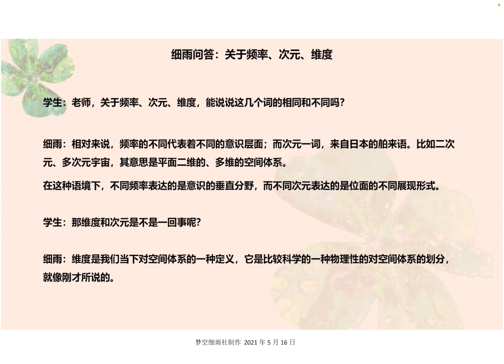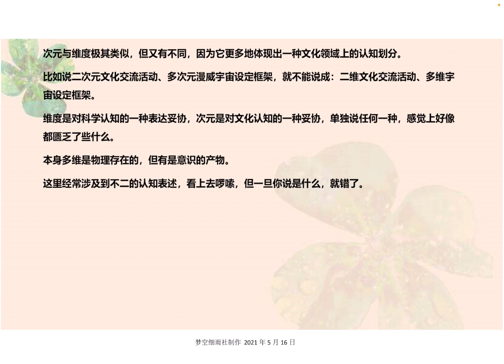频率、次元、维度这几个词有什么相同和不同？细雨问答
关于频率、次元、维度，能说说这几个词的相同和不同吗？

细雨：相对来说，频率的不同代表着不同的意识层面；而次元一词，来自日本的舶来语。比如二次元、多次元宇宙，其意思是平面二维的、多维的空间体系。
在这种语境下，不同频率表达的是意识的垂直分野，而不同次元表达的是位面的不同展现形式。